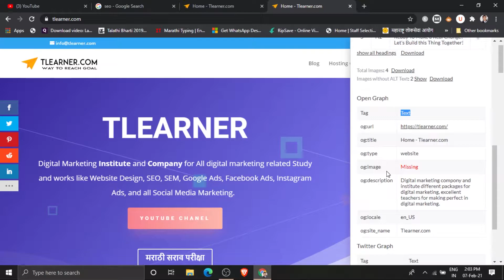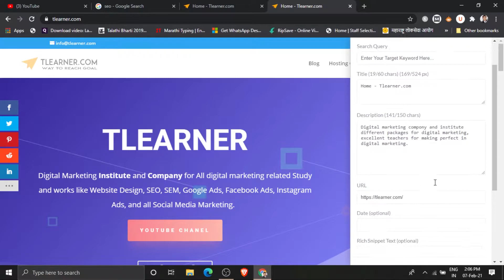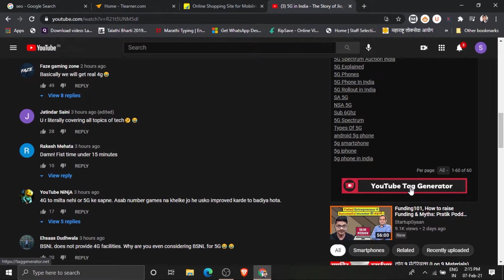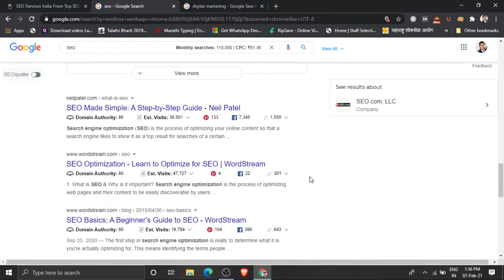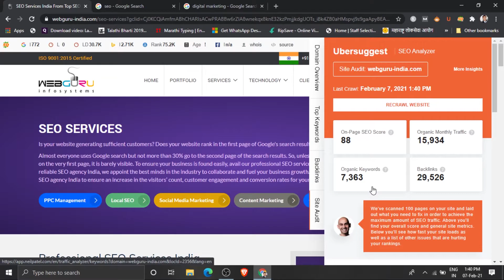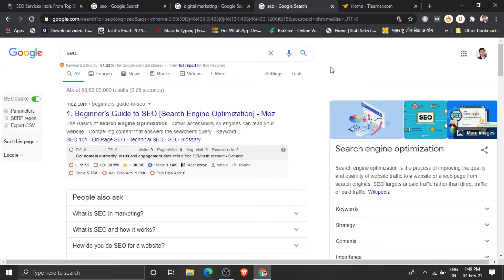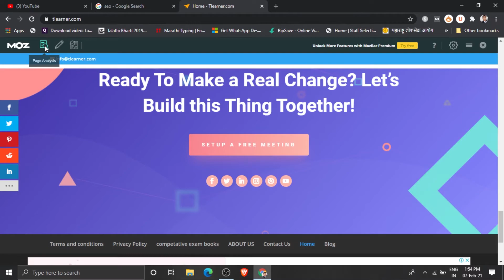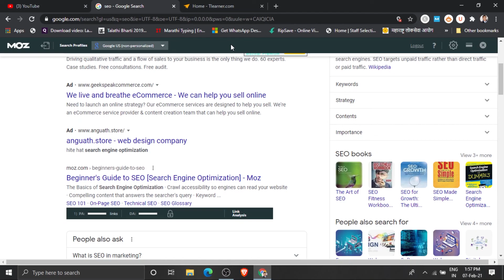4 Best free chrome extensions for SEO in 2021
Free chrome extensions for On-page SEO

Dear Friends in this video we are going to introduce the 4 best Chrome extensions that will help you in on-page SEO. For keyword research, Internal link analysis, External link analysis, Follow links, No-follow links, and so on.

These extensions will also help you to find domain authority, Page authority, Social Shares, Alexa ranking, Website history, and lots of information about different websites and search results.

Hostinger Hosting with offers -